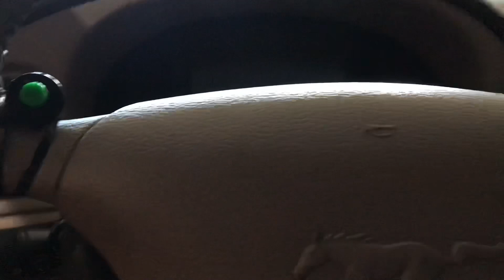Update! I lied again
cage install and fab work by Rusty Olson at Boars Nest Fabrication

Transmission Built by Cameron at CPR Transmissions